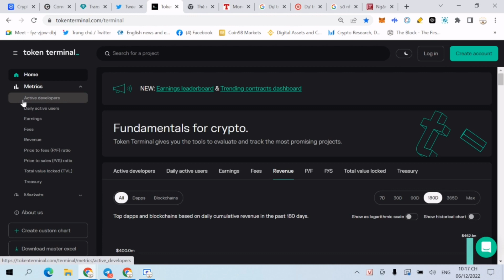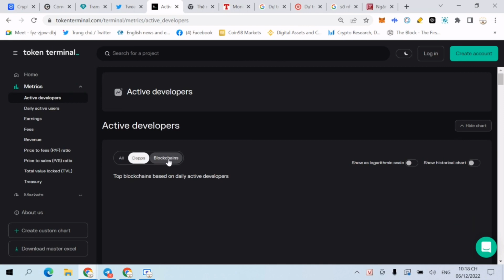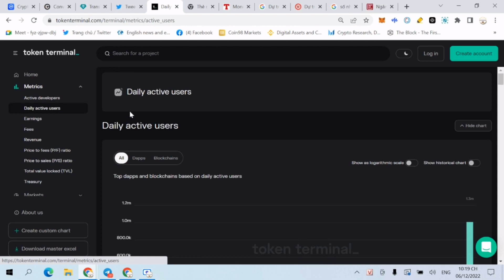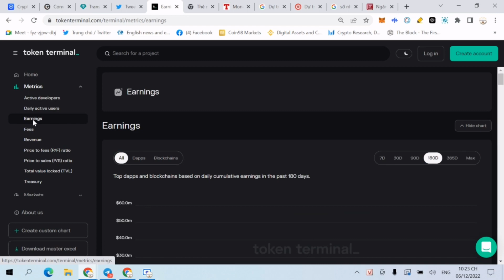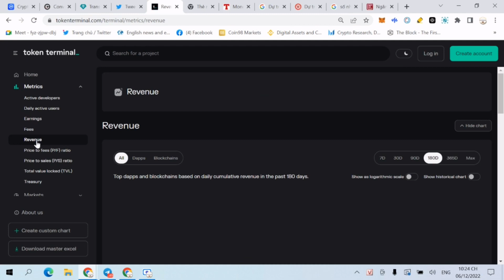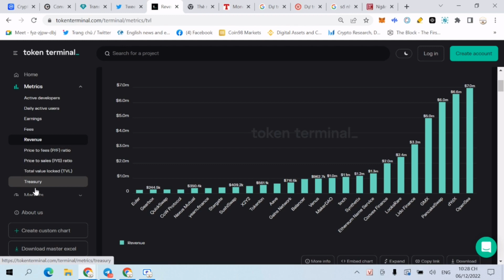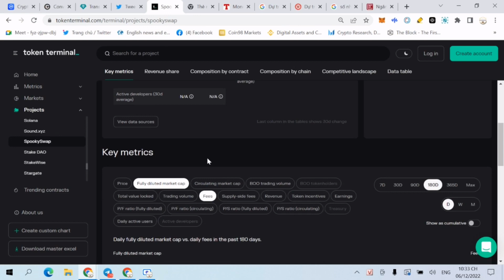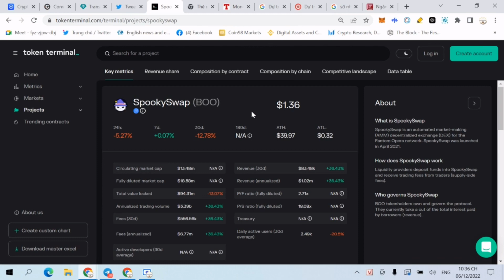123. Hướng Dẫn Kiểm Tra Tình Hình Hoạt Động Của Các Dự án Mùa Downtrend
⛔️ Đội ngũ Admin của kênh không bao giờ đưa ra lời kêu gọi góp vốn, thu phí hoặc bất kỳ lời mời gọi mua coin đa cấp nào… Vì vậy, hãy cẩn thận với những ai giả mạo kênh hoặc đội ngũ của kênh để làm điều gây tổn hại đến bạn.